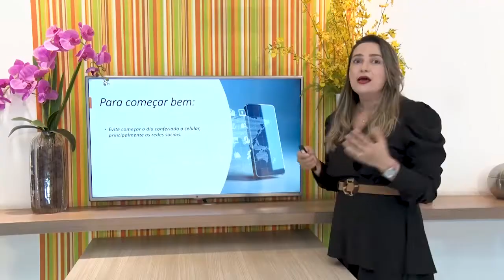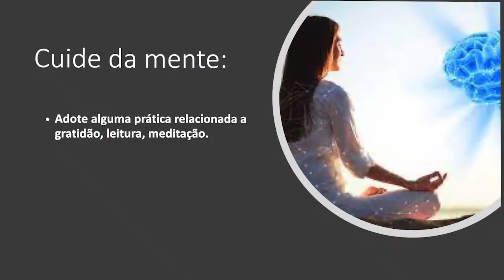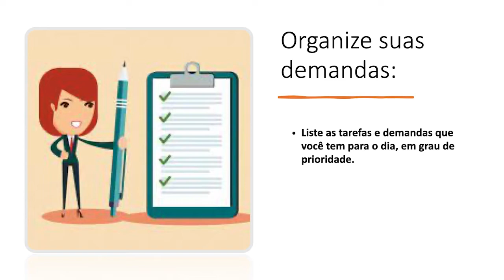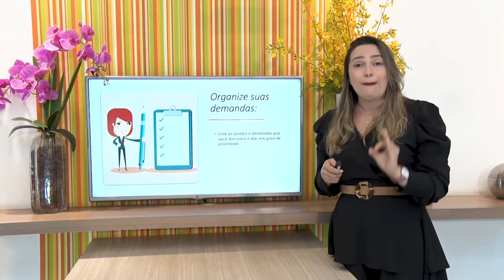Mulheres Múltiplas com Arlene Torres fala sobre rotina matinal 25 08 2022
Empreende que Vende: Quintas (20h30), na O Dia Tv, canal 23.1 (Teresina e região), canal 44.1 (Santa Quitéria e região no MA) e canal 521 (NET TV), com reprises aos Sábados (09h).